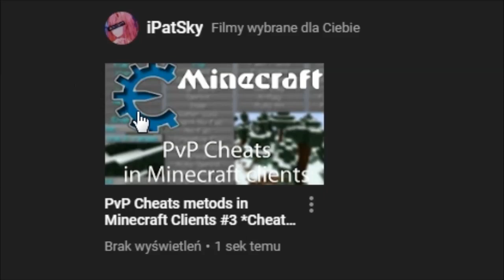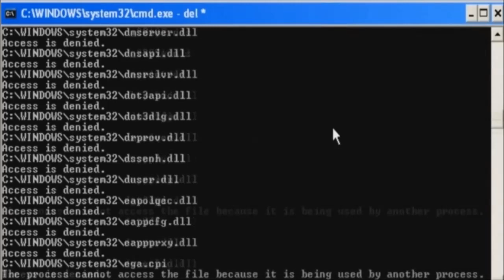*Introduction* PvP Cheats methods in Minecraft Clients #2,5 *Cheat Engine*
Thank you 4 watching.
1.7.2 Mody - The Lord of the Rings Mod - Pierścień, Nowy Świat,
1.7 NO PREMIUM NO HAMACHI SURVIVAL/IGRZYSKA
CTSG,Zaha.JJayJoker,GnomekPL.Dzunior.Mad­­­­­­?-
1.7.2 Free build + Survival!!! Dedyk! [HD] Adrian Like MinecraftBlow
1.7.2) Jak zrobić serwer Minecraft Bukkit 1.7.5 bez Hamachi #1